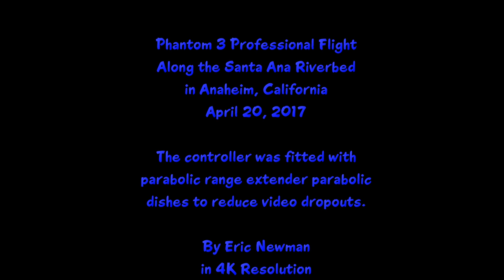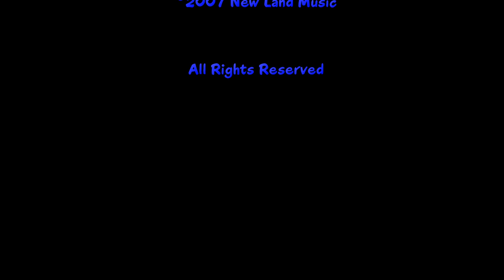Phantom drone flight at the Santa Ana River Trail, in 4K UHD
DJI Phantom 3 Professional quadcopter flight at the Santa Ana River Trail in Anaheim, California at Imperial Hwy. just around sunset.  As usual, a lot of flying over water.  Video in 4K UHD Resolution on April 20, 2016 by Eric Newman.